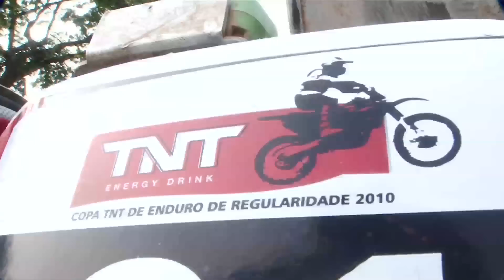Enduro Cuesta 2010